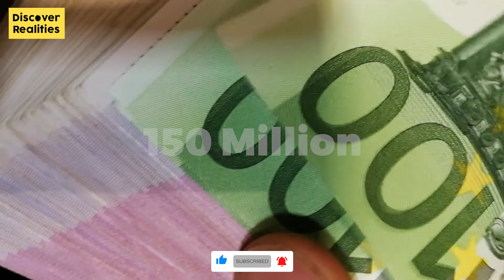ٹائی ٹینک کیوں ڈوب گیا؟⁨ | How the Non-Sinking Titanic Sank | Part_2 | Discover_Realities⁩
Assalam_o_alikum, Welcome To @Discoverrealities. This Video Is About The "How the Non-Sinking Titanic Sank".

Snack Video:
Discover Realities

Likee:
Discover Realities

Discover Realities

                                                                                         کے سنگ Discover Realities دنیا کی حقیقت کو جانئے

                          کے سنگ جانئے دنیا کی حقیقت Discover Realities کون کہاں کس طرح کیسے منفرد ہے اس جہاں میں

                                   Discover Reality معلومات کا خزانہ مسکرانے کا بہانہ حیرت کا اک جہان دلچپسی کا سازو سامان

                                                                                                                                ایسی بھی ہوسکتی ہے زندگی؟

                                             Discover Reality کائنات کے سربستہ راز ہنسنےمسکرانے کی بات معلومات ہی معلومات